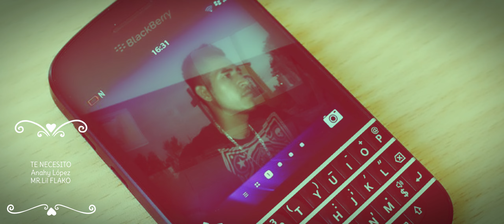Te Necesito ± Mr.Lil FLAKO ± Anahy López ± Select Sound Me ±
By PUEBLORECORDSMUSICFILMS